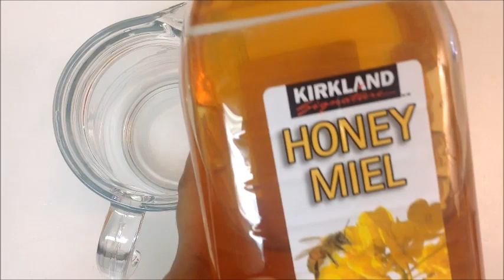በ24 ሰዓት የሚደርስ ብርዝ አሰራር ለበዓል ፣ ለልደት ፣ ለማንኛዉም ዝግጅት ይሆናል